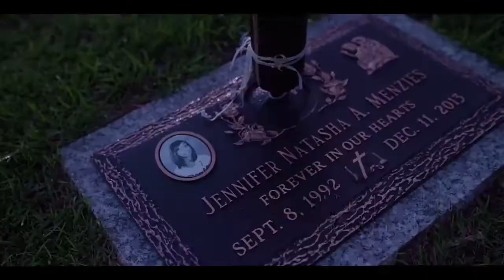GFz Mill Tick3t-Real Ones Official Video